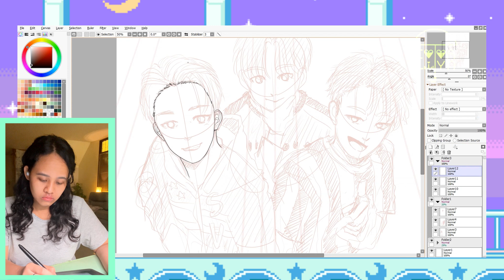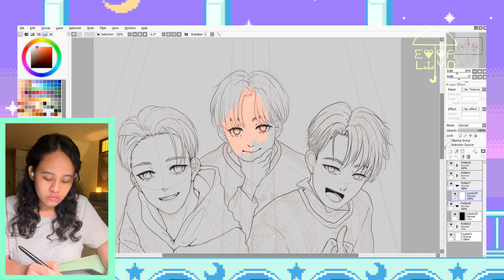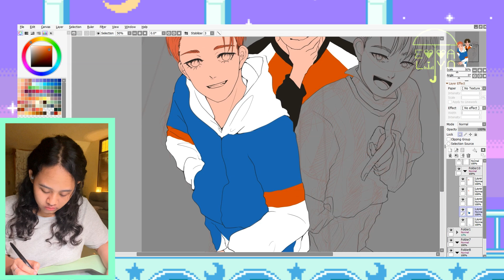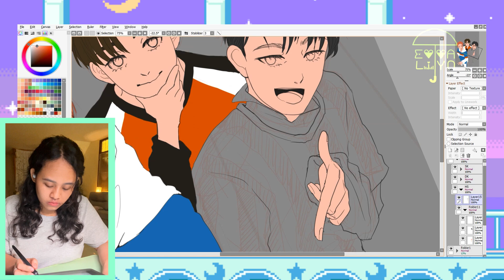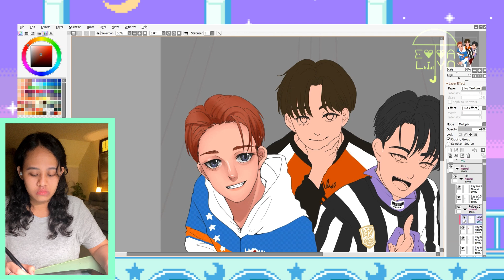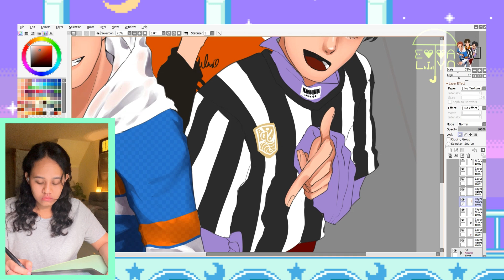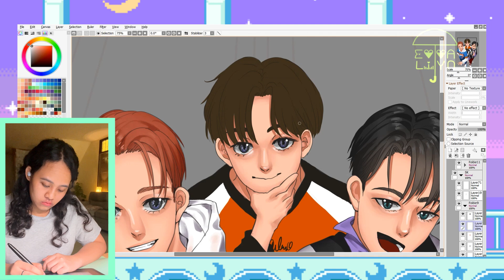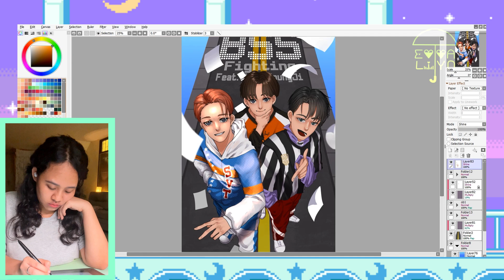🤸‍♂️BSS SEVENTEEN - Fighting🎉| Digital Painting | Time-lapse 🎨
🎥Software used🎨